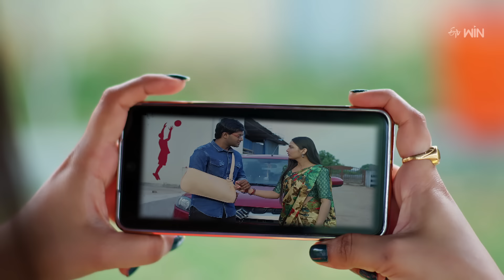Rangula Ratnam | 23rd May 2024 | Full Episode No 788 | ETV Telugu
Maheswari plots a plan against Suryam and asks goons to kidnap him. Radha Krishna feels bad about Rani for taking care of him.